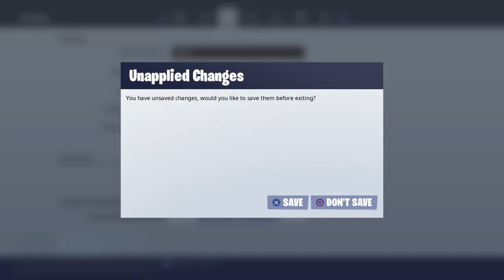Cloaked Star Hit The Road Quest Dialogue | Fortnite Save The World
You can donate to my paypal it would be appreciated Thank You for the support

I started to stream games on twitch come check it out and follow i would appreciate it alot Thank You

Checkout my discord just started it up and im looking for mods i dont know how to use discord help